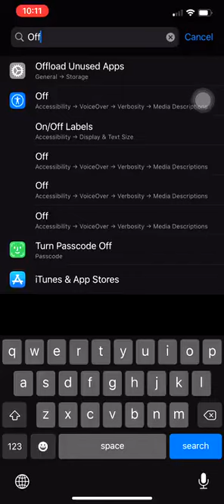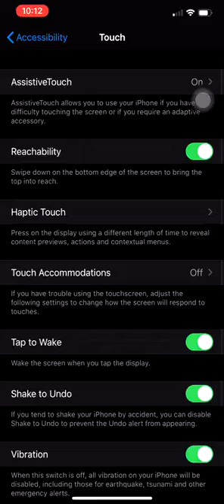Tips mudah nak cari segala yang dalam setting iphone korang tu.